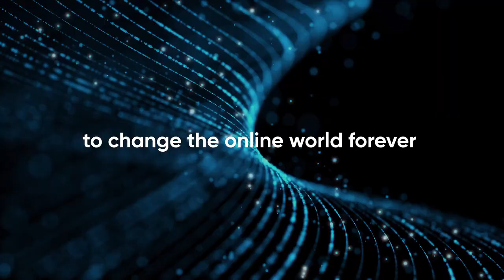🔥 🌏 CROWD1- Crowd1 Online World 25 APR 2020